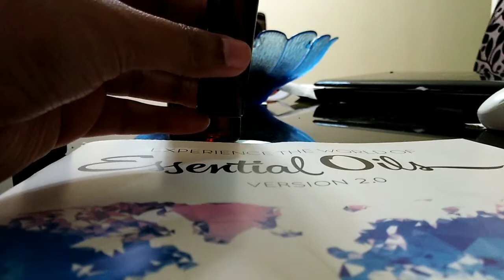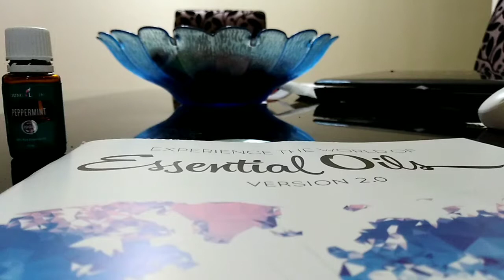Minyak Telon Baby Essential Oils Young Living (YLEO)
Minyak Telon untuk Baby Baru Lahir dan juga boleh digunakan sehingga besar.

Minyak Telon ini campuran dari beberapa Minyak Pati Terapi yang Grade pertama.
Ianya berkesan kepada anak- anak kita.

Antara kandungan Minyak Telon ini ialah :
1. Frankincense
2. Lavender
3. Lemongrass
4. Peppermint

Ke-empat - empat minyak ini mempunyai fungsi tersendiri dan sangat berguna buat baby baru lahir. Memberi baby KETENANGAN, PERUT TIDAK MERAGAM, ANGIN TIDAK MASUK, LENA BAGAI PUTERI DAN PUTERA dan banyak lagi.

Lagi satu paling bagus ialah nyamuk pun tak berani nak dekat. Sebab apa? Salah satu kandungan Minyak Telon ialah Lemongrass. Nyamuk tak suka bau lemongrass.

Pelindung Baby dan Anak secara keseluruhan dan menyeluruh.